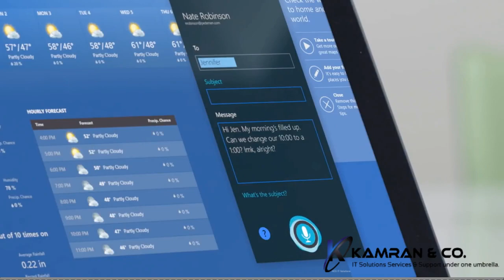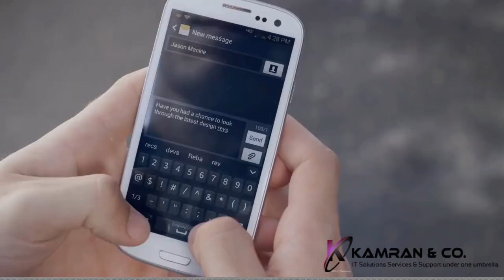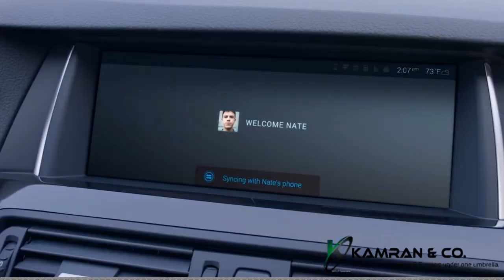AIO Cover Page